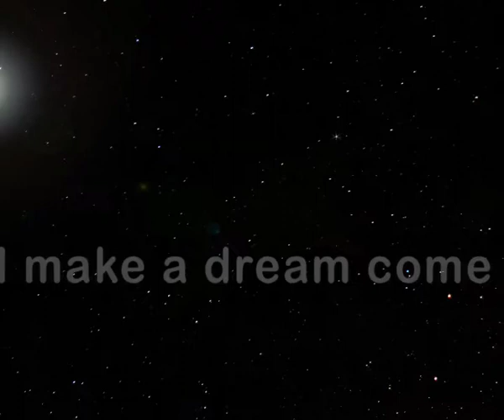Ted.E.Bear Trailer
Neo Shadow Productions Presenting Ted.E.Bear 2009 ©

This is the trailer me and 3 other friends created for our final year project.
Its a 2D & 2.5D animation in a 3D environment^^

Creators:
S. Chiu
S. Akhtar
M. Ahmed
B. Young

S. Chiu

Characters:
B. Young

3D Environment:
S. Akhtar
M. S. Ahmed